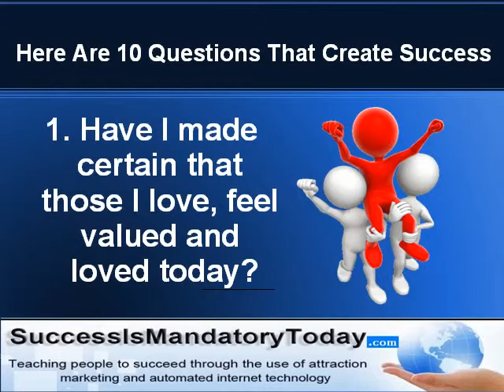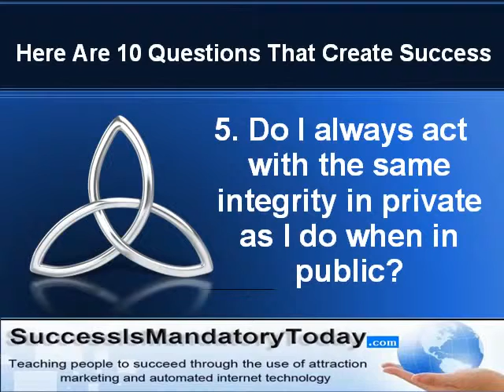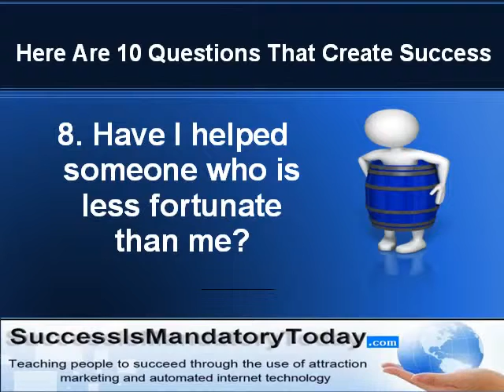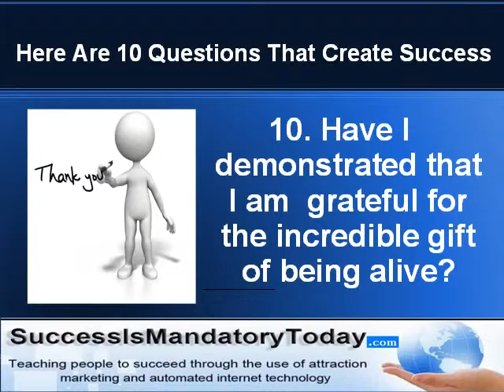10 Questions That Help You Create Success Today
Blogging For Money -- Is It Truly Doable?

Internet marketing has evolved in a great way and it's difficult to envisage a world that has no blogs and other social media. Nonetheless, several of these innovations are relatively recent. For example, WordPress was only released in 2003 but today it has millions of users globally.

Blogging as a Diary not Blogging For Money
When it basically became popular, people simply considered blogging as keeping an online diary and did not think how it would become such a comprehensive Internet business tool. Other blogging platforms exist also but in this article, we will look at ways to use self-hosted WordPress blogs when blogging for money.

Once you decide to create your own blog site, you have to assess the subject of your site and how lucrative your niche market can be. If you are are looking to have this blog site make the majority of your earnings, this is exceedingly important. In this instance, with blogging for money, you are hoping to become noted as an authority in your particular niche. This may be a wonderful way for you to go if you have specialized knowledge in a certain domain or are passionate about a certain niche. A lot of online marketers build their own company with their blogs.

For your blogging for money site to work, your site will become noted as a go-to resource if you provide useful content. As people begin to regularly visit your site, you will be able to make money by recommending and promoting several products. You need  to balance this carefully.

By giving quality free content, your readers are going to be more apt to trust you when it comes to purchasing a product you recommend.

Blogging For Profit with WordPress

With the broad growth of WordPress, a lot of people are now easily using it to make niche mini blogs. The money you have completed your keyword research and discovered a good niche, you can get an exact match domain name and put up your site by installing WordPress. Known as a mini site, you will just need to make a couple of posts to begin ranking well in the search engines.

There are plenty of ways to profit from your WordPress blog once you know how you wish to promote it. You may prefer to use a combination of methods. Just don't forget that because these are self-hosted WordPress blog sites, you can see them as assets in your online portfolio. Often referred to as virtual real estate, these web sites can bring profits if you choose to sell them on an auction site such as Flippa.

In fact the payouts are higher than ever. Visit adsense to learn more now.

You can still make an excellent adsense Income with when you start blogging for money.